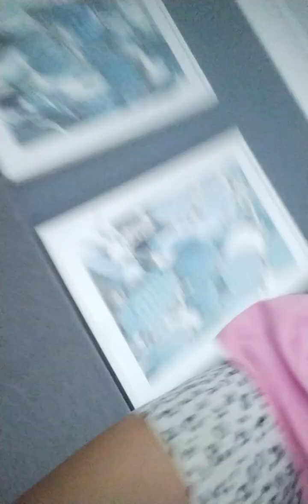hide and seek!!!♡♡ Don forget to subscribe!🍩